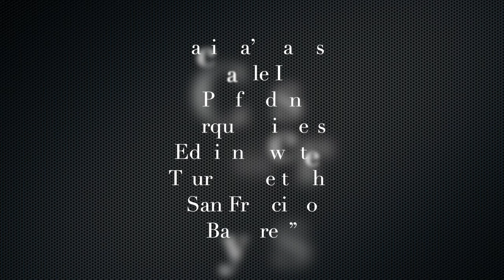Pacifica’s Towering and Eccentric Sam’s Castle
San Francisco attorney Henry McCloskey was terrified following the 1906 Earthquake and Fire. He relocated from the city and constructed a castle on a cliff in nearby Pacifica. The structure featured turrets and battlements, dense walls, steel reinforcement and a menacing barricade. Following his death the castle layout changed hands numerous times. It became an abortion clinic, speakeasy, brothel, Red Cross center and Coast Guard dormitory. The property went into steep decline until Sam Mazza arrived and bought it in 1959.

Mazza was an eccentric. During the subsequent 40 years, he filled the property with statues, stained glass windows, armor, swords, bust of Greek Gods and any object amusing his whimsical fancy. The world lost a beloved merrymaker in 2002 with his death. The castle today is rarely opened to the public, but Mazza’s combination of extravagance and kitsch makes any visit or observance memorable.